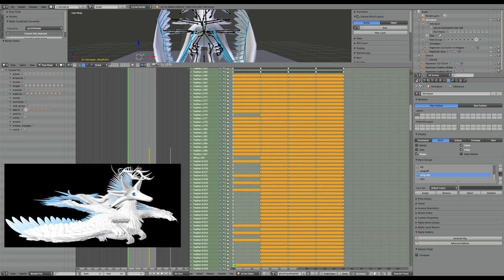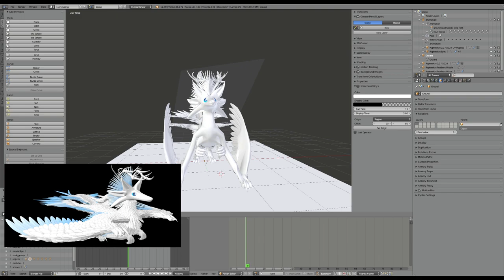Step Right Animation Process Timelapse: How I Animate My Original Character Rapterokin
In this video, I work on the quadrupedal step right animation, for my original character, Rapterokin. If you have any questions regarding how my animation process is done, or if you want to learn more about the lore of my characters and fantasy world building, feel free to leave a comment with questions. This video showcases a part of my 3D animation and character design process in Blender, a free and open-source 3D computer graphics software. The work was done on 4/7/2024.